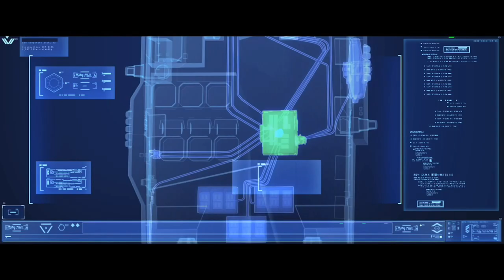Deserts of Kharak Lore - Part 2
A prelude to the campaign, and a deeper look into the lore behind Deserts of Kharak. In this video we will look at the history of Kiith Nabaal, Kiith S'Jet, the formation of the Northern Coalition, and the events leading up to the campaign.